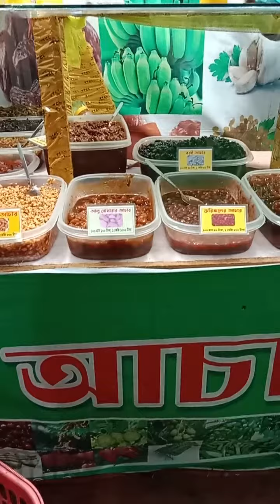খেজুর, বাদাম,কচুর ও আচার হয় আমার জীবনের প্রথম দেখা।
Assalamualaikum friends. how are you all The rituals of various unknown things are the first sight of my life.